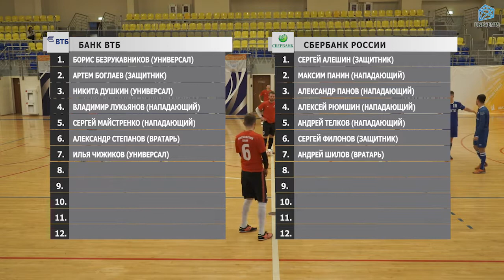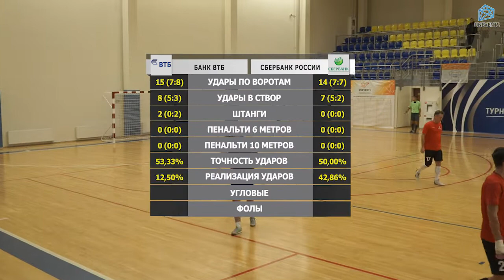Банк ВТБ - Сбербанк МБ (10-11-2018)